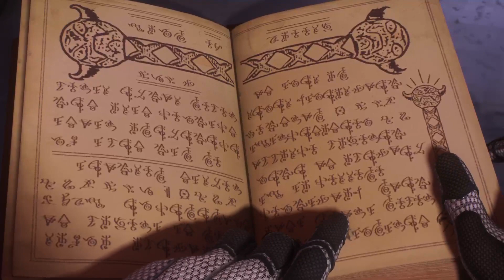#03 Playthrouth Marvel Spider-Man 2 100%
Playthrough Marvel Spider-Man 2